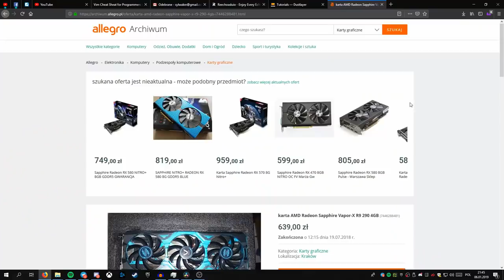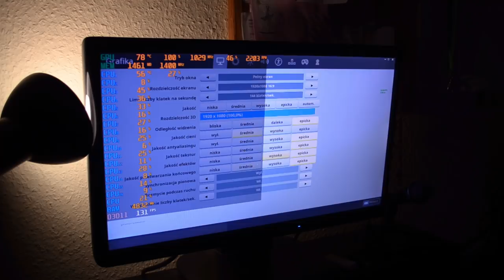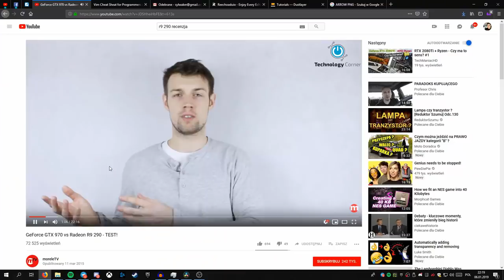Radeon R9 290 🔥 PIEKARNIK za 400zł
W dzisiejszym materiale opowiem wam o Radeonie którego kupiłem gdzieś w okolicach sierpnia. Szczerze mówiąc pod względem wydajności spełnił moje oczekiwania ale niestety głośna praca i wysokie temperatury można powiedzieć, że
"ostudziły" mój entuzjazm.

Moja specyfikacja:
CPU: AMD Ryzen 7 1700
GPU: Radeon Sapphire R9 290
RAM: 16GB DDR4 2400MHz
SSD: Samsung 120GB 840 Evo
MOBO: MSI x370 Sli Plus
Zasilacz: BeQuiet 550W

Miniaturkę zrobił Grafik Mateusz

♫ Causmic - Revolutionary